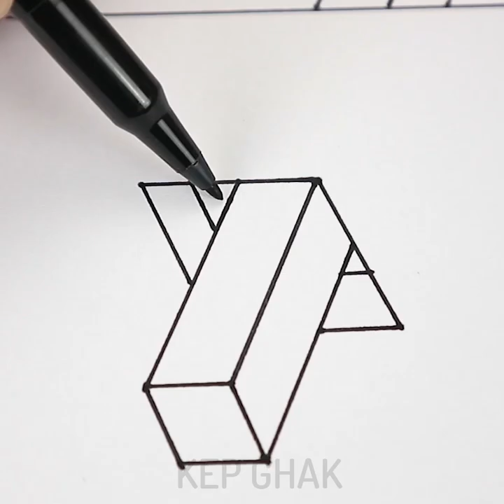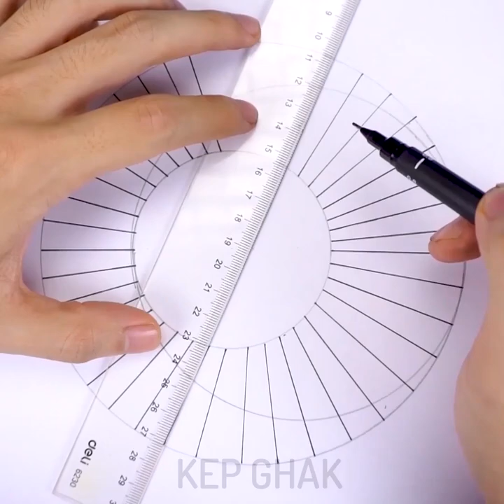10 Cool Painting & Drawing Tricks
Cool PAINTING & DRAWING TRICKS
Timestamps:
00:12 Stunning drawing with pastel chalk
03:36 How to draw a beautiful picture
07:28 Easy moon drawing
Drawing is not only for the professional artists, that is for everyone

 It's for every person who has an art lover deep down in his soul. And with these amazing hacks you can express yourself easily. Don't be shy give it a try!
You may start drawing right now!
Cool drawing techniques your kids will love. Also, they are busy for hours:) You will find out how to draw using such ordinary things as forks, earbuds, drinking straws, empty toilet roll and more. Kids will learn how to create beautiful starry sky using a cookie cutter.

The Camera I use:
- Sony A6500
- Canon 1DX
- Iphone X